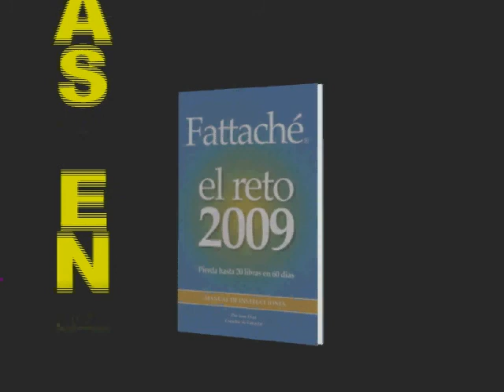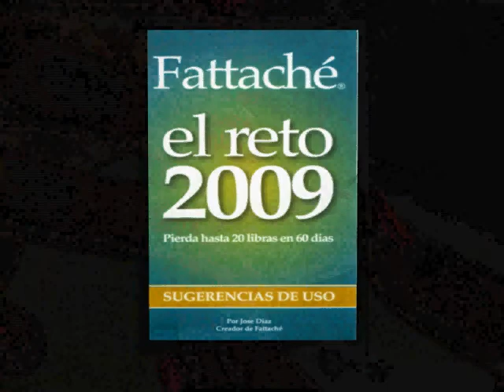FX FATACHE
commercial fatache